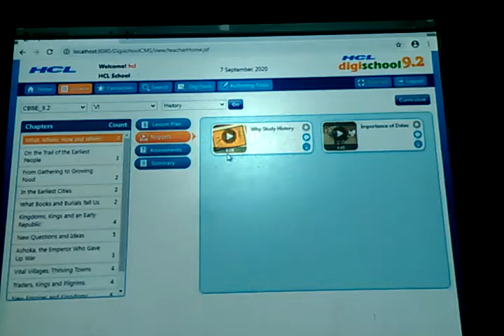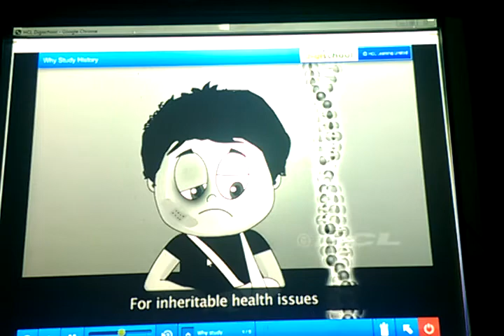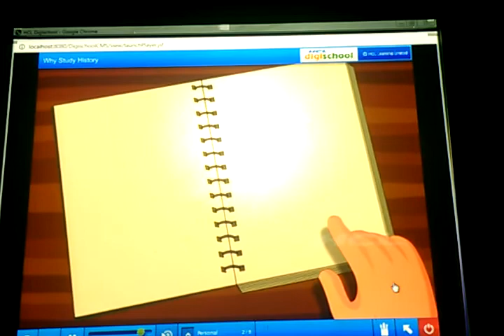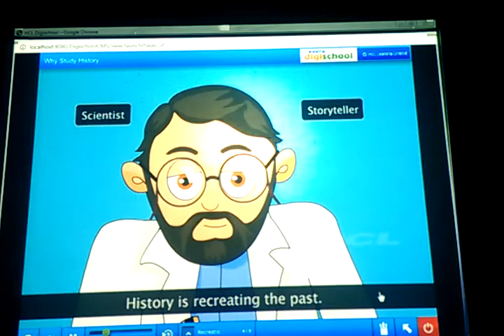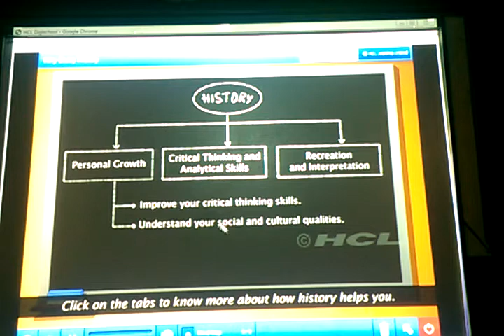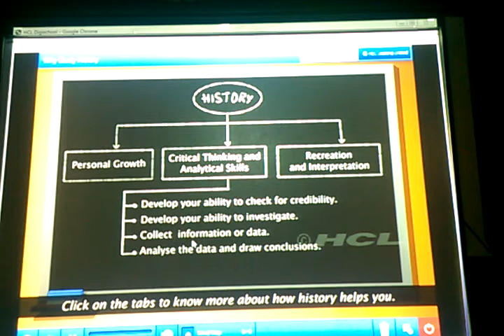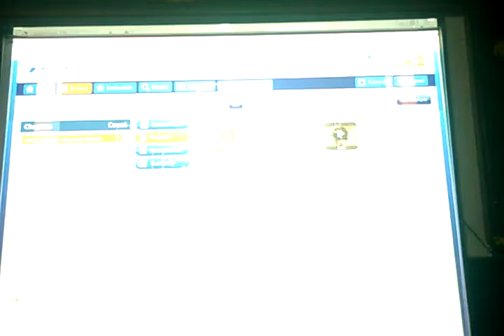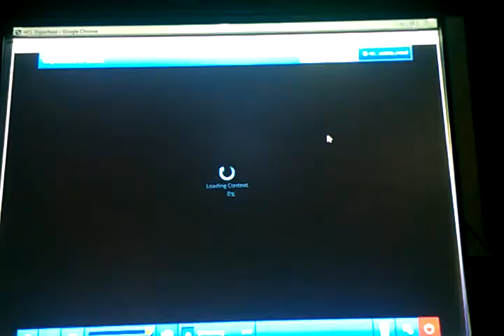6th History Ch 1 What Where How & When DIGI